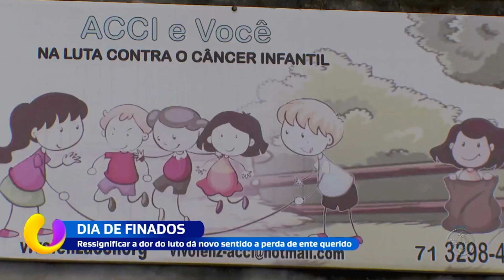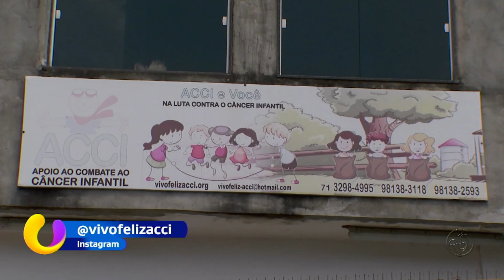Dia de finados: ressignificar a dor do luto dá novo sentido a perda de ente querido